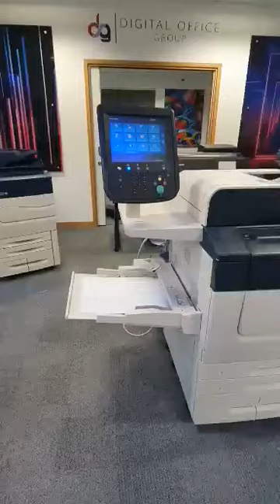Xerox Primelink C9065 production printer | 70 page per minute printer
🌈 xerox PrimeLink C9065 with a Fiery | Lease for £206 per month | Cash buy for £9999.00 with FULL COLOUR prints @£0.02.6p!! Perfect entry level press or high volume office machine ☎️ 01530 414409 for more info..